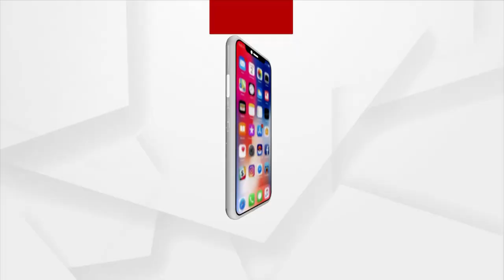ଅଘଟଣ ନୁହେଁ, ବିଏମସିର ପ୍ରାୟୋଜିତ ହତ୍ୟା !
ଅଘଟଣ ନୁହେଁ, ବିଏମସିର ପ୍ରାୟୋଜିତ ହତ୍ୟା! 20 ଘଣ୍ଟା ପରେ ମିଳିଲା ମେଧାବୀ ଜ୍ୟୋତିପ୍ରକାଶଙ୍କ ମୃତଦେହ । ଏବେ ଦୁଃଖରେ ମ୍ରିୟମାଣ ତାଙ୍କ ପରିବାର, ତାଙ୍କ ଶିକ୍ଷକ ଓ ତାଙ୍କ ସାଙ୍ଗସାଥୀ । ଜ୍ୟୋତିପ୍ରକାଶଙ୍କ ମୃତ୍ୟୁ ପାଇଁ ରାଜ୍ୟ ସରକାରଙ୍କୁ ଦାୟୀ କରିଛନ୍ତି ପରିବାରଲୋକେ ।